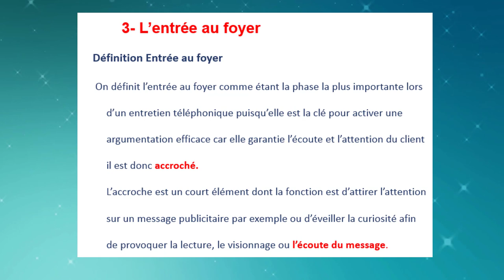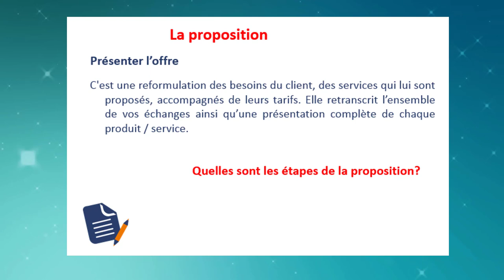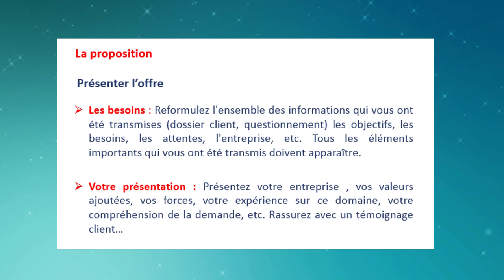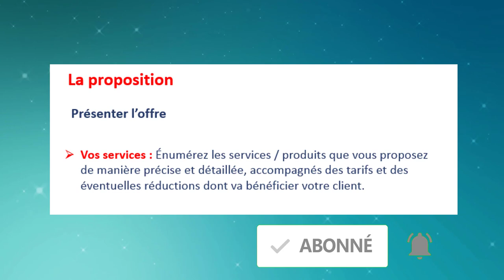Formation Centre d'Appel - 23 - L'entrer au foyer / La proposition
أختي الزائرة، أخي الزائر،إشتراكك بالقناة هو دعم للقناة لكي تستمر وتواجدك معنا هو شرف كبير لنا فلا تحرم نفسك من الإستفادة ولا تحرمنا من شرف إنضمامك الينا

 : قناتناعلى اليوتيوب

 :الجروب الرسمى على الفيس بوك